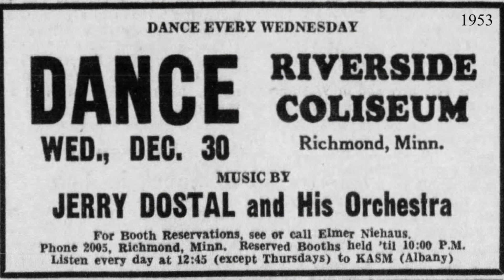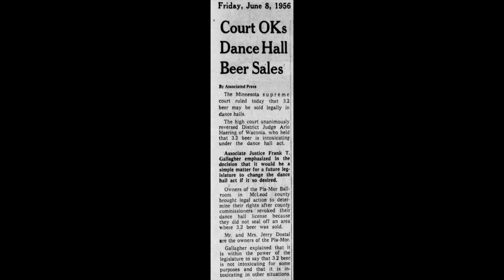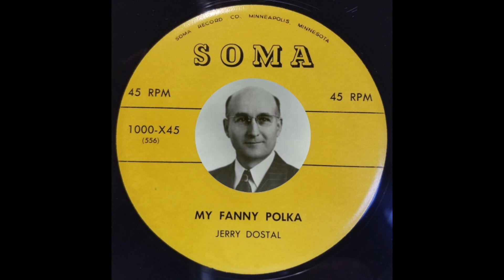MINNESOTA POLKA: Jerry Dostal / My Fanny Polka / Soma 1000 / 1950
Son of an accordion-playing father, and grandson of a Bohemian-born immigrant, Jerry S. Dostal was born on August 8, 1908, in Glencoe, MN, whose first Czech immigrants had arrived in the 1850s.  He was one of twelve children born to Zofie Amelia (Mikulecky) Dostal and her husband Josef.  Jerry took up the drums and was playing professionally in Czech bands by the early 1930s.  In 1934, Jerry married Ethel Helen Pishney (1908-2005) whose parents were both Czech-born immigrants with ten children.

Jerry began his own orchestra, playing a mixed ethnic and mainstream repertoire, appearing on radio in Minneapolis, some 40 miles to the east of the Glencoe area in McLeod County.  As he established his orchestra’s reputation, he made radio appearances in Ames, IA, and Yankton, SD, and headlined regional ballrooms throughout central and southern Minnesota.  In 1940, Jerry and Ethel bought the Swan Lake Pavilion in Silver Lake, a few miles north of Glencoe, and booked mainstream as well as ethnic bands.

During Jerry’s three-year stint in the army, 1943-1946, Ethel managed the business, now named the Pla-Mor Ballroom.  Jerry reassembled his band and toured nearly year-round at ballrooms in such Minnesota towns as Austin, St. Cloud, Richmond, Winona, and Cold Spring, as well as locales in Iowa and Wisconsin.  In fact, there were so many ballrooms in the state that in 1952 Jerry and Ethel organized the Minnesota Ballroom Operators Association, for which Ethel served as secretary.

In the mid-fifties, the Dostals were parties to a precedent-setting legal case.  In 1953 the dance hall license of the Pla-Mor Ballroom was revoked by the McLeod County commissioners, who asserted that the area where 3.2 beer was sold was not “sealed off” from the dance hall.  Over the next two years partitions were erected at the Ballroom and the license was renewed, but a court decision went against the Pla-Mor in September of 1955.  The Dostals appealed the decision and the provision of Minnesota’s Dance Hall act preventing beer sales, and in June 1956 won a Minnesota supreme court ruling allowing the sale of 3.2 beer in dance halls.  The ruling was surely cheered by all members of the Minnesota Ballroom Operators Association.

The Jerry Dostal band’s first recording, “Pla-Mor Waltz,” was recorded in 1948 and released on the Pla-Mor label.  In the late 1940s and early ‘50s Jerry also made records for Coral, Soma, and Little Crow.  He continued to perform into the 1980s and passed away April 3, 2001.  Ethel passed away July 6, 2005.  Both were buried in the Bohemian National Cemetery in Silver Lake, MN.

[drawn from newspaper accounts & Victor Greene: A Passion for Polka, 1992]

[My Fanny Polka, Jerry Dostal, Soma 1000, recorded 1950, matrix FL-556]